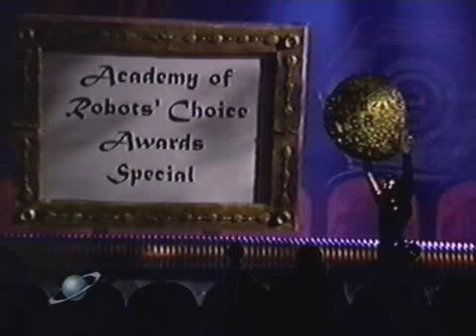MST3K Academy Of Robots' Choice Awards Special 1998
At the request of Al Gore, Mike and the bots preview the Oscar contenders of 1998.